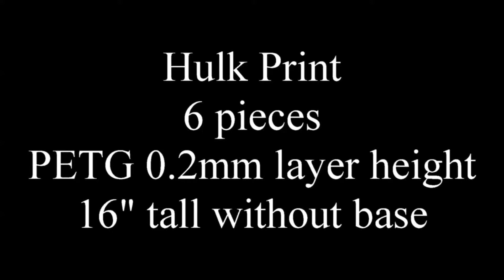Time Lapse of huge 16" Hulk 3d print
Time lapse video of my custom 3d printer making this 16'' Hulk in 6 pieces, plus the base.
PETG filament from Hatchbox
printed at 0.2mm layer height in about 75 hours for the hulk, plus another 30 for the base.
Ran cooling fan at 0 until layer 5. Then cooling 100%